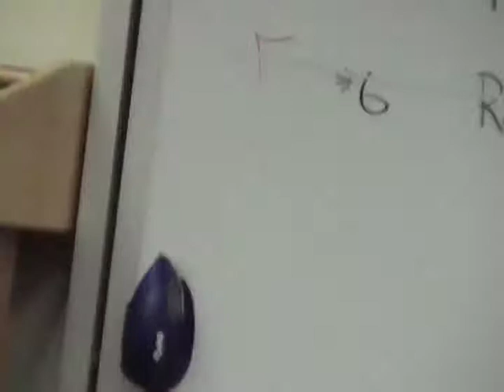ALS Counseling Session 2006